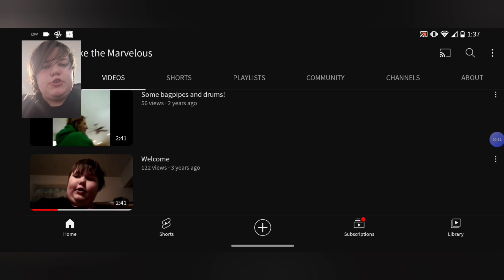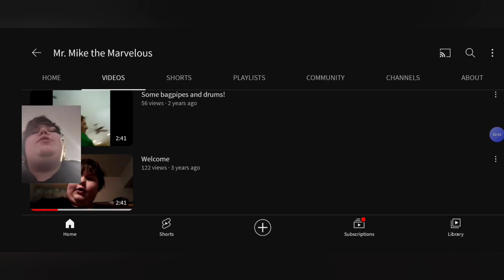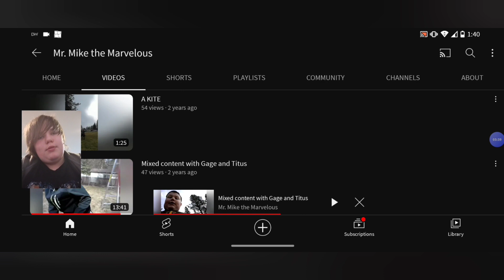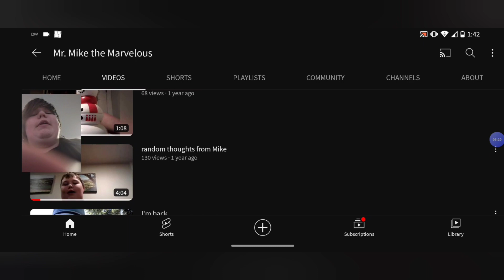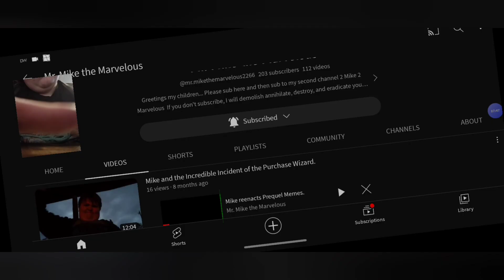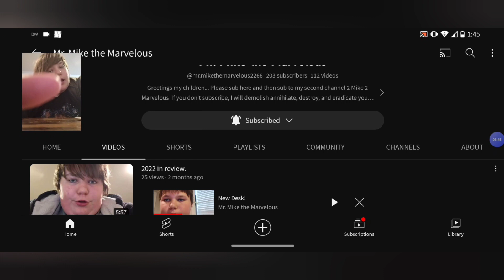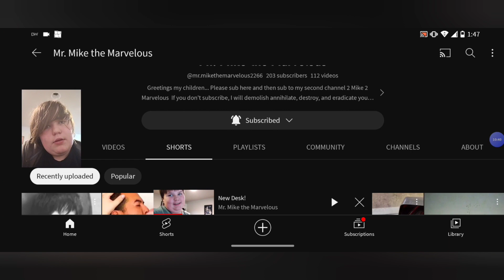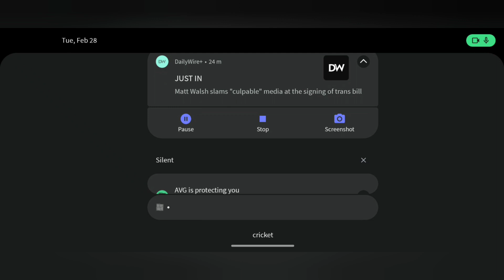Reviewing my old videos...